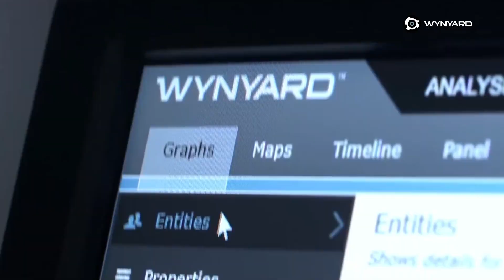Unleashing Innovation: The Wynyard Group's Tech-Driven Security Solutions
Welcome to the heart of transformation - the Wynyard Group. We're not just a technological entity; we're the architects of innovation, pioneers of progress, and creators of visions. Join us as we merge technology's potential with unwavering security systems’ assurance, crafting a future that empowers individuals, businesses, and governments. From Advanced Crime Analytics to Cyber Threat Analytics, Unmanned Aerial Systems to counter-drones, our integrated security solutions are built on next-gen technologies that redefine boundaries. At the Wynyard Group, we transcend the present to shape tomorrow's landscape. As we navigate uncharted territories, we invite you to be a part of sculpting a future that unfolds before us today.

Solutions provided by Wynyard Group for Integrated Border Security

Wynyard Group
Wynyard Group Asia
Southeast Asia
Integrated Security Solution
Integrated Border Security
Border Security Systems
Security Systems
Advanced Crime Analytics
Cyber Threat Analytics
Unmanned Aerial Systems
Counter Drone Technology
Anti Tunneling
Motion Sensor Camera
Wynyard Group CTA
Wynyard Group ACA
Wynyard Group UAS